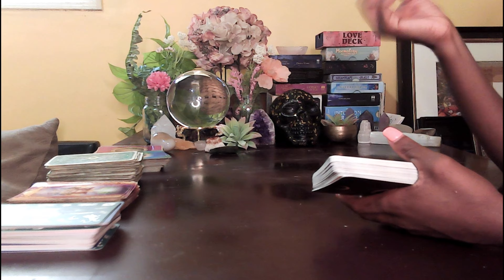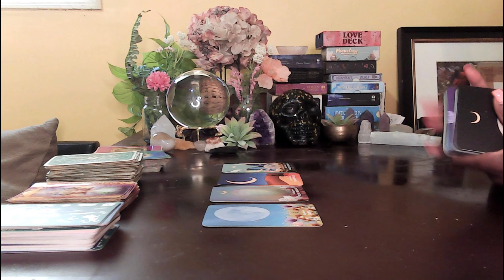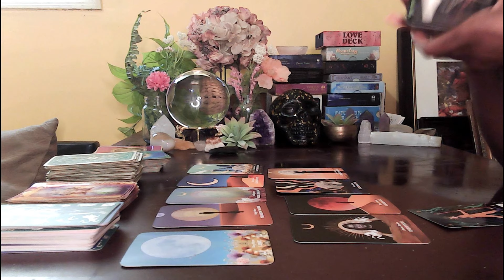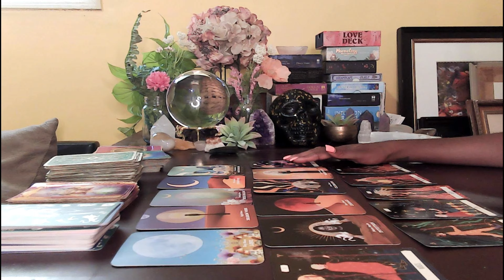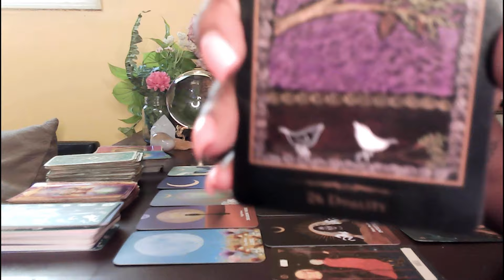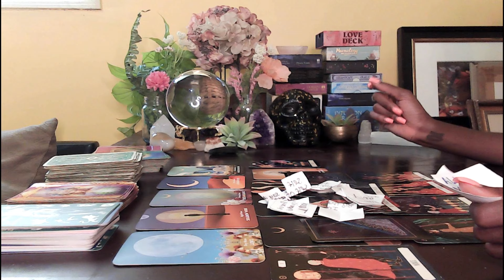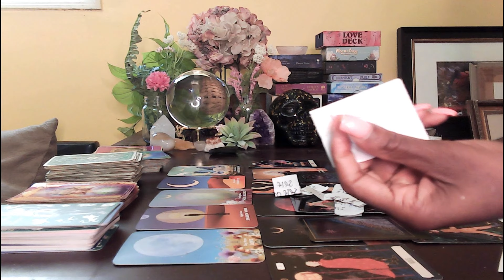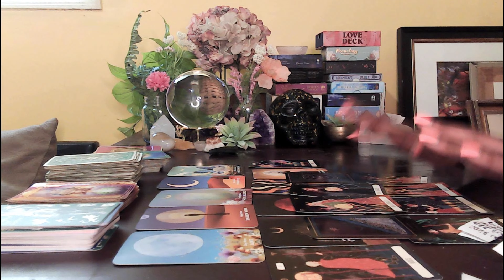Your Prayers Are Being Answered✨ & Your Manifestations Are Coming in QUICKLY! (TIMLESS READING)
THIS READING IS FOR EVERY SIGN! #999

Wanna book a reading?

✨PURCHASE MY ART✨

ABOUT ME:
Hey! My name is Twan & I am an occultist, artist, & recording artist. My interest in spirituality began when I was a kid but my real spiritual journey began back in 2013 when I experienced a crisis in my life & it made me want to understand god & the occult. I am named after my grandmother who was a shaman but in my culture (I'm Liberian|West Africa) they are called "Zoe" which means "seer". Both sides of my family are extremely psychic & they passed it down to me lol.

I am a ☀️Virgo 🌙Aries ⬆️Cancer & a life path number 11⭐️

The purpose of my channel is to uplift & raise the vibration of the collective by sharing esoteric knowledge & sharing music that brings joy to others!